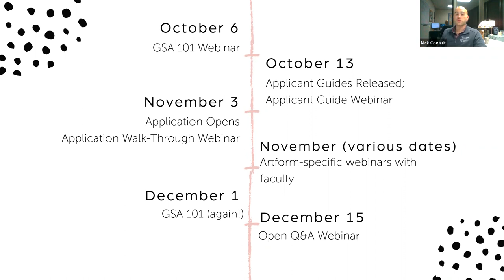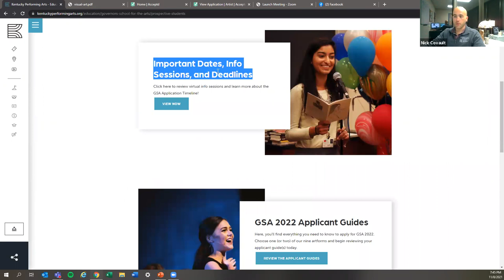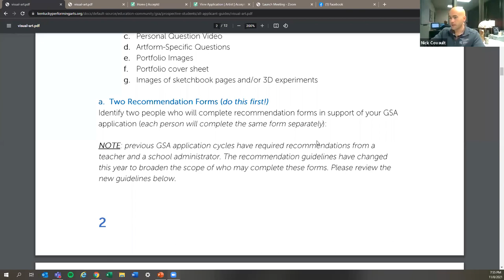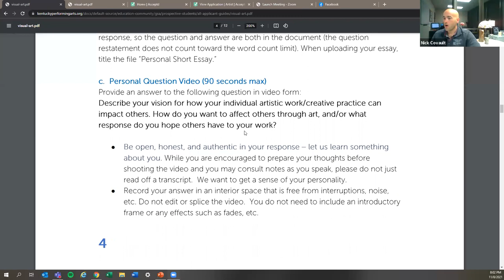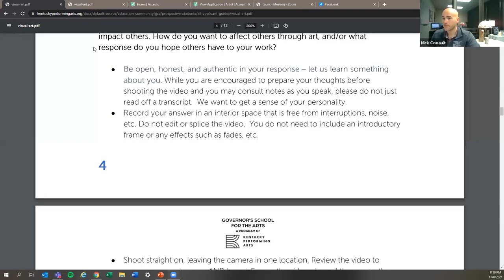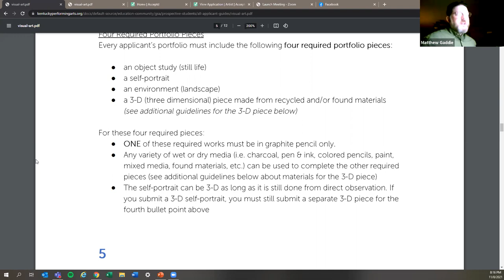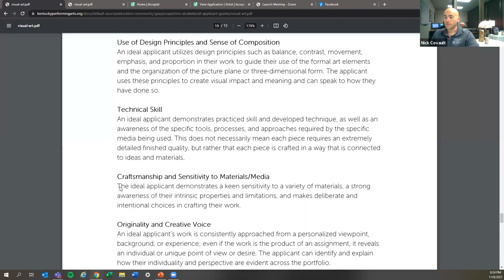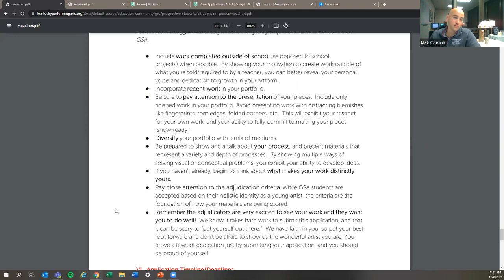Meet Your Faculty: Visual Art with Matthew Gaddie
Learn more about the Visual Art program at Governor's School for the Arts (GSA)! This webinar was led be esteemed faculty member, Matthew Gaddie This was an opportunity for potential applicants to learn about the application process for Visual Art and ask any burning questions! Recorded by the GSA Admin Team on November 8, 2021.